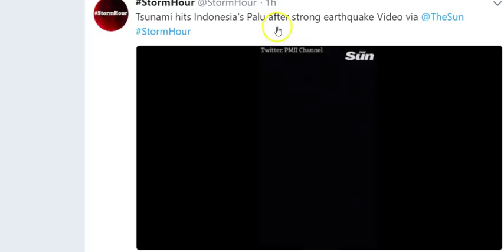Hurricane Rosa a major FLOOD threat to California Arizona New Mexico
This needs to be watched carefully.
God bless everyone,
T
THORNEWS
HOUSTON TEXAS
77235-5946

Hurricane Rosa, a Category 4 Storm Well Off Baja California, Will Be Desert Southwest Flood Threat Next Week

Hurricane Rosa is an intense eastern Pacific hurricane.
Rosa's remnant will track into the Desert Southwest early next week.
Widespread rain, flash flooding and cooler temperatures will result across the Southwest.
Hurricane Rosa is a formidable hurricane in the eastern Pacific, but its greatest impact will likely be as a remnant bringing a threat of flash flooding to the southwestern United States early next week.

Rosa became a hurricane Wednesday morning in the eastern Pacific Ocean just under 500 miles south-southwest of Cabo San Lucas, Mexico.

Rosa will soon run out of warm water - fuel for hurricanes - and will begin to weaken by Saturday.

Drier air and increasing vertical wind shear will also work to weaken Rosa.

Rosa is now turning more toward the north in response to an upper-level trough, or southward dip in the jet stream, that will be approaching the southwestern United States.

It is expected to weaken to a tropical storm, possibly a depression, before reaching the northern Baja California Peninsula Monday.

Late this week and into this weekend, swells from Rosa will likely cause life-threatening surf and rip-current conditions for portions of the southwestern Mexican coast, the southern Baja California Peninsula and Southern California.

Impacts Likely in the Southwestern U.S.
Rosa remnant spin and moisture will be pulled into the Desert Southwest because of a strengthening southward plunge of the jet stream off the California coast next week.

This will produce widespread rainfall, triggering flash flooding in parts of Arizona, southeast California, southern Nevada, Utah, and perhaps northwest New Mexico and parts of western Colorado next week.

Flooding normally dry washes, small streams in the high country, slot canyons and debris flows over recent wildfire burn scars are all possible.

Rain chances may increase by Monday, with the heaviest rain possible Tuesday, possibly lingering into Wednesday.

In addition, the upper-level trough and cloud cover will bring cooler temperatures, with highs near to slightly below average for early October. For example, Phoenix will see highs in the mid-80s by Tuesday instead of the lower 100s expected through Saturday.

Interestingly, remnant upper-level energy from Rosa may eventually be whisked into the Upper Midwest around the middle of next week, giving a boost to rain and t-storms in that part of the country, over 1,500 miles from where Rosa may landfall in northern Baja California.